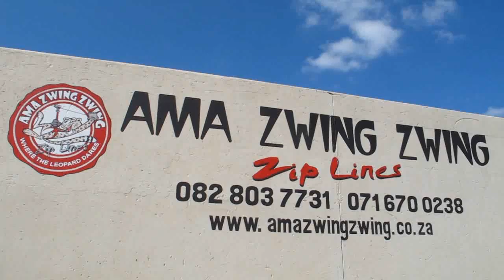Ama Zwing Zwing - Johannesburg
Ama Zwing Zwing is great fun, offering thrills for friends, families and fun-seekers, from the age of 7-75. It is also ideal for team building, corporate activities and school groups. Ama Zwing Zwing Zip Lines will blow your mind, while viewing nature in the most exhilarating and adventurous style.

Ama Zwing Zwing Zip Line is much closer than you may imagine. It is only a 40 minute drive from Pretoria or Johannesburg, and about 25 minutes from Sandton. It is situated in the beautiful Magaliesberg foothills, at Amanzingwe Lodge, and not far from the scenic Hartbeespoort Dam.